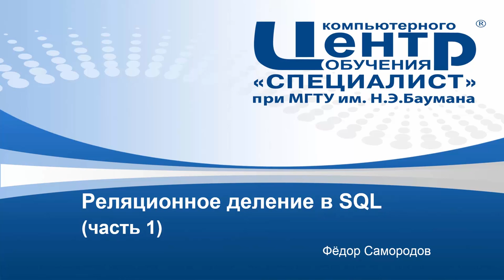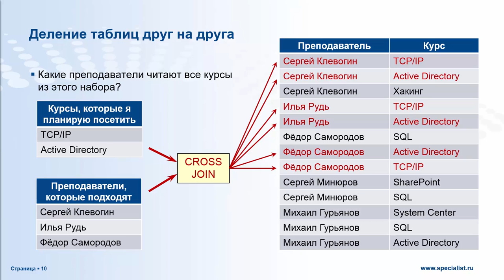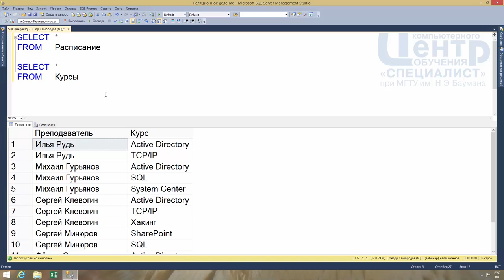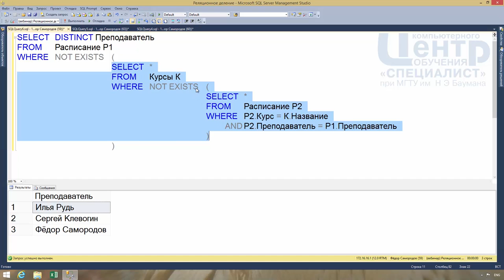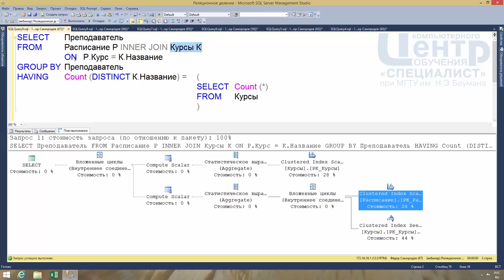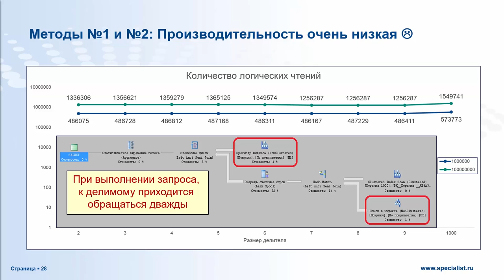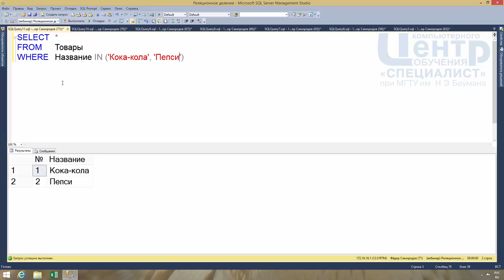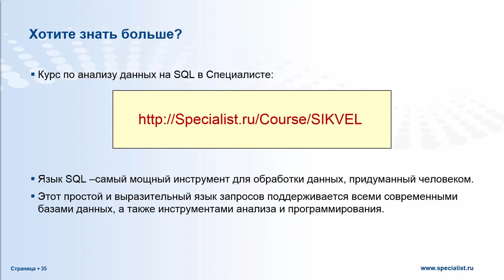Реляционное деление в SQL (часть 1)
Некоторые операции в языке SQL напоминают базовые арифметические действия, только не над числами, а над таблицами:
UNION – это сложение нескольких таблиц
EXCEPT – вычитание одной таблицы из другой
CROSS JOIN – перемножение двух таблиц
В лекции разбирается четвёртая базовая операция – деление таблиц друг на друга (relational division).
Это самая сложная из «арифметических» операций. Она интересна как интеллектуальное упражнение, а также имеет широкое применение в задачах анализа данных.

Занятие проводит Фёдор Самородов преподаватель учебного центра «Специалист» при МГТУ им. Баумана.